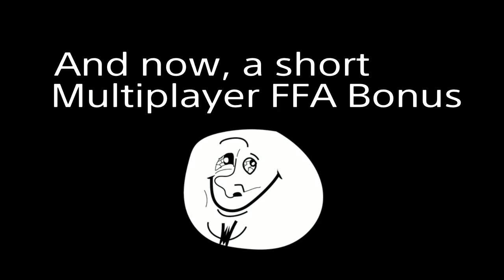CoD WW2 Browning/Sniper Massacre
In the Campaign mission ‘Liberation' while holding out in a building, you are given an opportunity to let loose on the Enemy with a Browning M1919 Machine Gun. Played on Veteran difficulty.